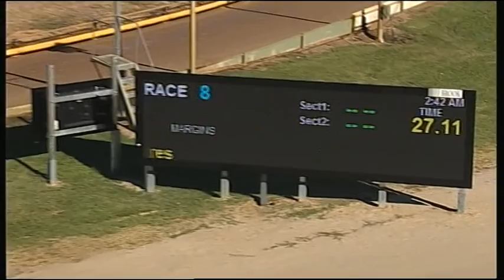HOR TUE 29 DEC 15 R8